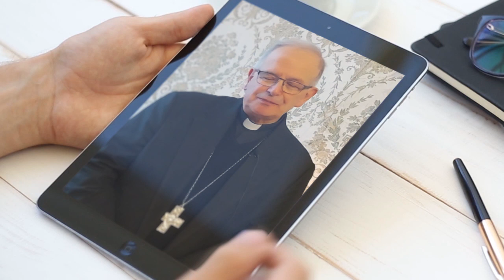Domenica delle Palme 2022, il commento di Mons. Spinillo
Siamo alla Domenica di Passione, che comunemente chiamiamo Domenica delle Palme perché, osserva Mons. Angelo Spinillo nel commentare il vangelo del 10 aprile 2022, “la nostra attenzione è catturata soprattutto dalla gioia con cui viene accolto il Signore in Gerusalemme, Re della Pace. Con il gesto semplice dello scambio dei rami di ulivo, noi vogliamo esprimere il desiderio di amicizia e di incontro verso l’altro”.
Ma la domenica che annunzia la Passione ci invita a concentrare lo sguardo dell’anima sul corpo crocifisso del Signore, colui che per la pace offre tutto se stesso: “Purtroppo in questi giorni stiamo vedendo tanti corpi martoriali”, aggiunge il vescovo di Aversa, “e siamo annichiliti di fronte alle notizie di violenze e prepotenze indicibili causate dalla guerra”.
Gesù, invece, ci testimonia la pace con il suo sacrificio, reso necessario “affinché l'umanità possa riconciliarsi con Dio e comprendere l’obbedienza all'amore del Padre, il più grande atto di libertà a cui l'essere umano possa sentirsi chiamato”. Dalla contemplazione del Cristo Crocifisso, conclude Mons. Spinillo, nascerà sicuramente l'umanità nuova: viene la risurrezione, la verità del vivere di quell'amore che si dona e dona vita, sempre.”